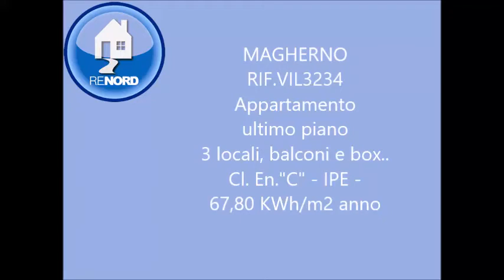RIF. VID3234 - MAGHERNO - Appartamento di tre locali e servizi. Balconi e box. Euro 120.000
Renordimmobili l'unico sito internet dove troverai dettagliate informazioni, foto e video su tutte le nostre proposte.
In zona residenziale disponiamo di appartamento di recente costruzione al primo ed ultimo piano composto da: ingresso su soggiorno con cucina a vista ed accesso a due ampi balconi, veranda coperta ad uso soggiorno, disimpegno notte, camera matrimoniale, camera singola e bagno con doccia.
Riscaldamento autonomo a pavimento, pannelli solari per la produzione di acqua calda sanitaria, impianto di aria condizionata, predisposizione impianto d'allarme, porta blindata, infissi in legno con doppi vetri e zanzariere, cancello elettrico.
Le spese condominiali comprendono esclusivamente le luci delle parti comuni ed ammontano a c.ca 60 euro l'anno.
Cl. En. " C " - IPE 67,80 KWh/mq anno.
Per maggiori informazioni e visite puoi contattarci direttamente al numero 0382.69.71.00.